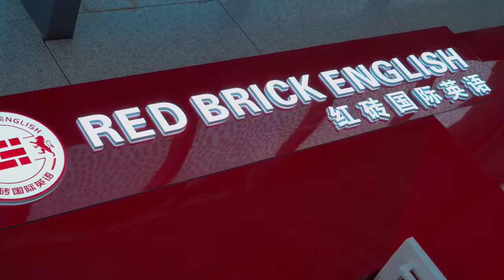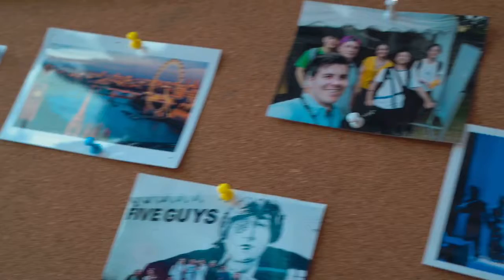RED BRICK ENGLISH CENTER SHEKOU SHENZHEN GD CHINA